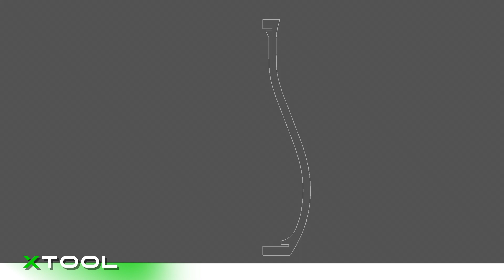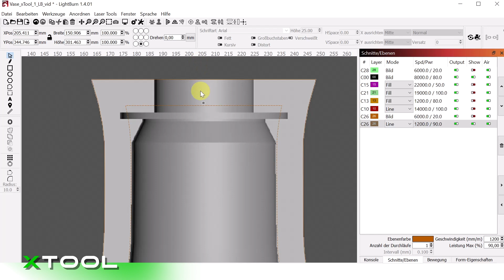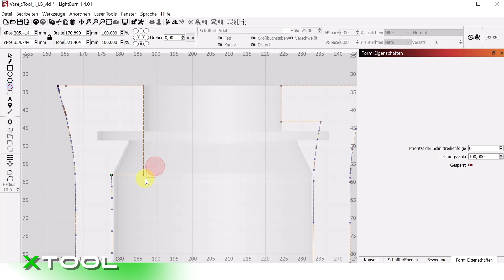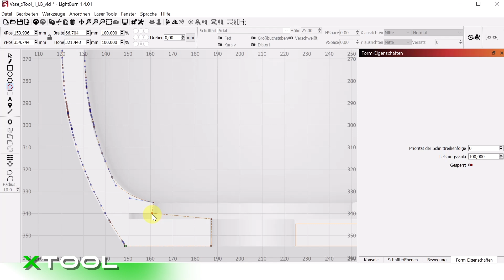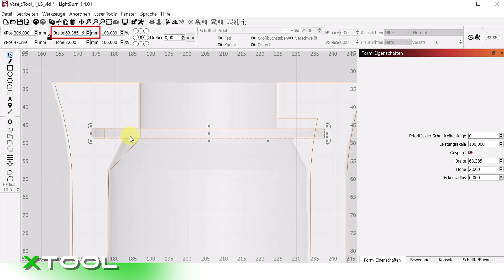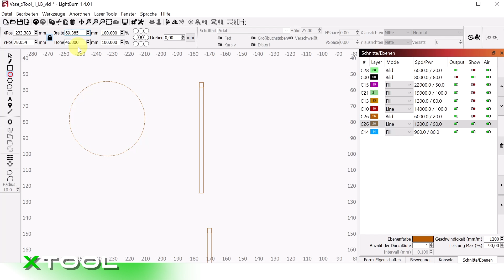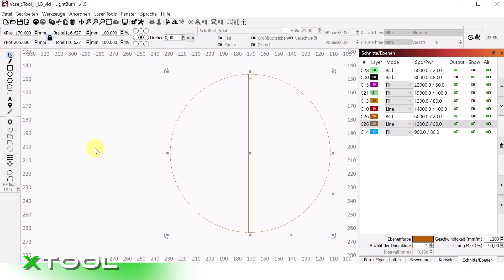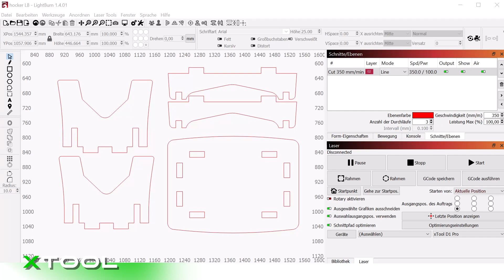Lightburn Tutorial xTool D1 Laser cut Vase & Schemel + Kostenlose Schnittmuster Datei "DesignerVase"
Lightburn Tutorial, Wie erstellt man eine Vase, außerdem ein Tritthocker zum download. Ein kleiner Lightburn Workshop für alle Laser, gezeigt am  xTool D1 40W.

xTool D1

Material

A3 MDF Platten 3mm - natur *
A3 MDF Platten 3mm - weiss *
A3 MDF Platten 3mm - schwarz *

Meine Absauganlage mit Flexschlauch

DUCTURBO Rohrventilator 200mm Regelbar, 1205m³/h Inline-Kanalventilator *

STERR Aluminium Flexschlauch - 200 mm x 10 m - Belüftungsschlauch - Aluflexrohr *